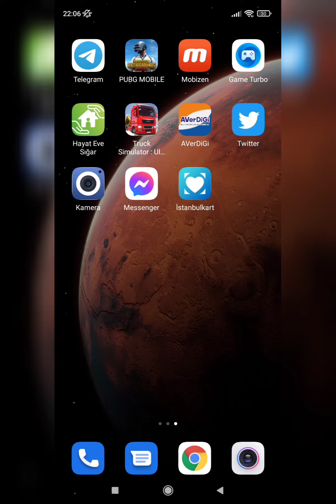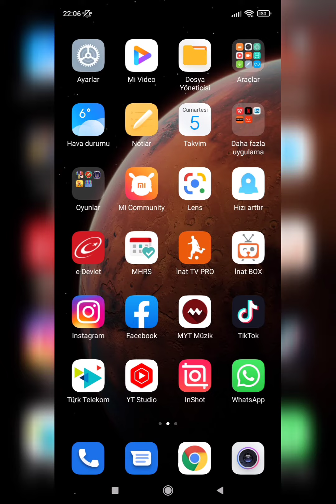Redmi Note 9 Pro